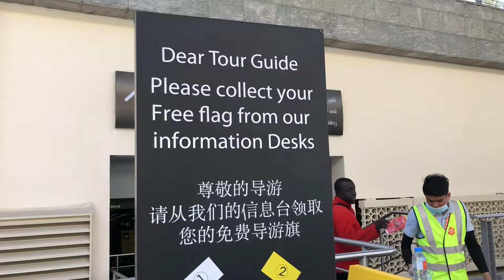Arrived at Dubai Mall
I arrived at the Dubai Mall by Public bus, there central bus stand serves a drop off and pick p[lace for all the hotel bus shuttles as well as tour buses and Dubai hop on hop off bus too.